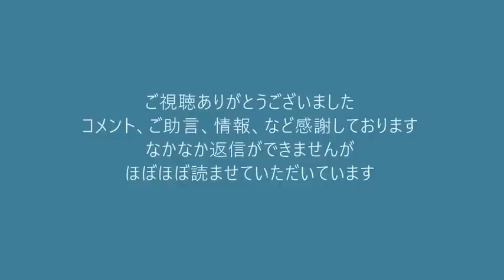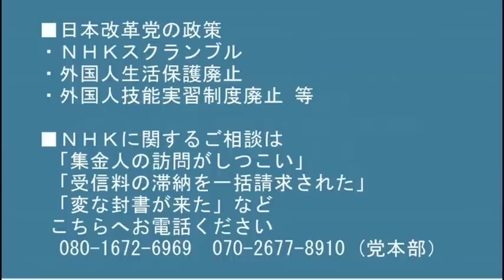立憲民主党が難民をどんどん入れる「多文化共生庁」新設法案を提出、日本人有権者の支持は完全に諦めた模様20220612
171-8422　豊島区南池袋2-45-1-9階　くつざわ亮治 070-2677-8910 まで